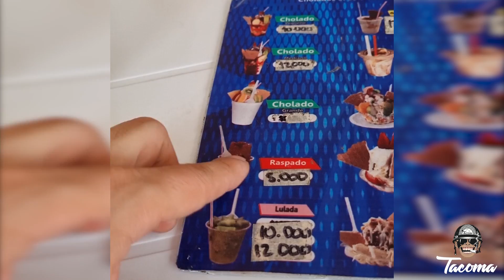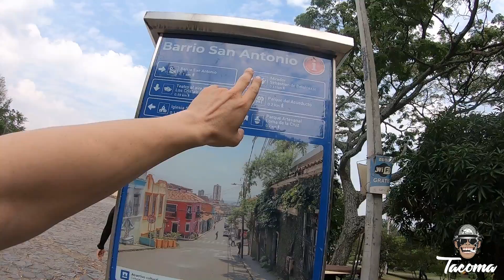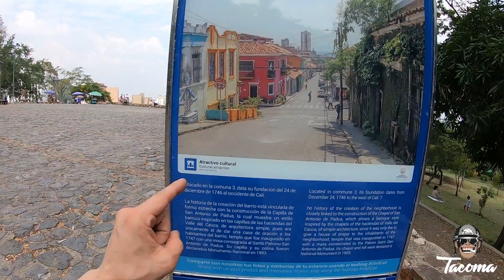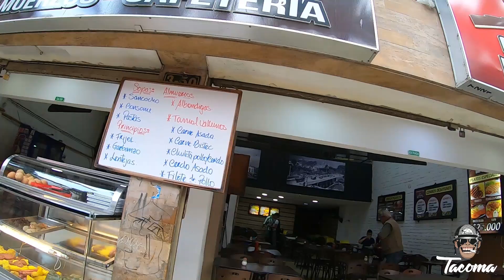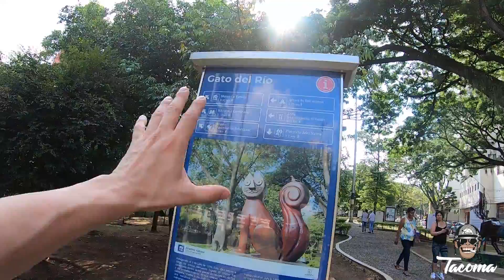Nos Sorprendió CALI!!😱 Que hacer en 1 día??🤔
HOLA PARCEROS!!
Visitamos Cali la capital del valle del cauca me trae muchos recuerdos de mi niñez aunque nací en Medellín viví unos años en Cali como dicen recordar es vivir...